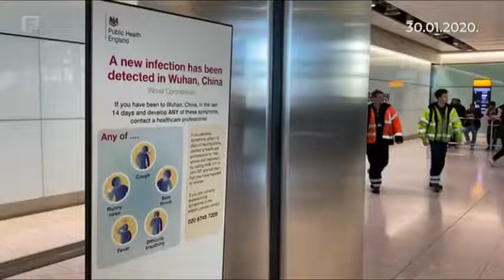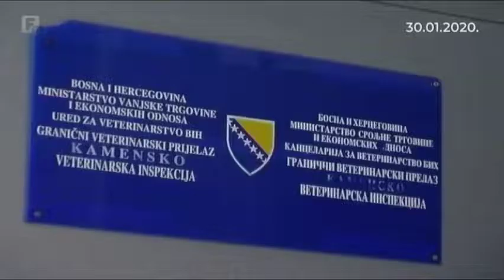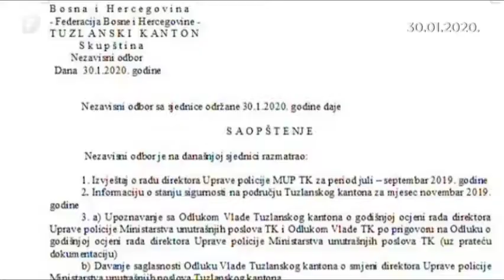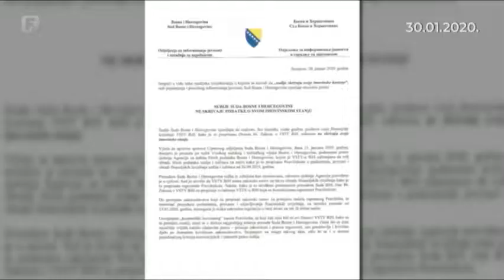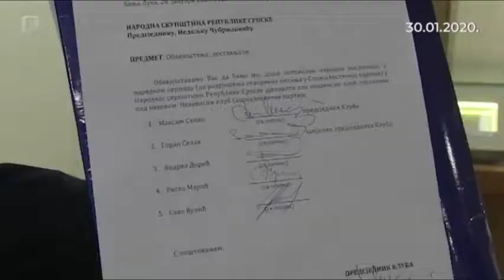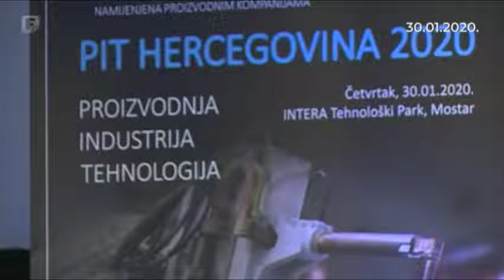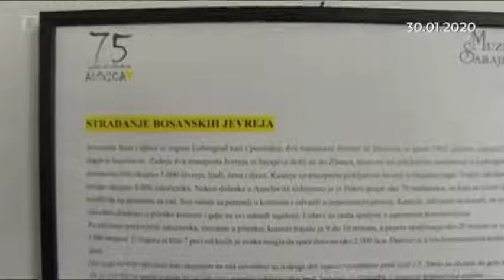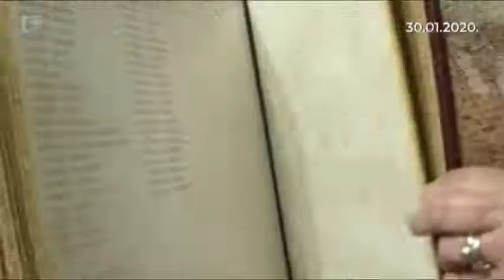Dnevnik 2 30.01.2020.